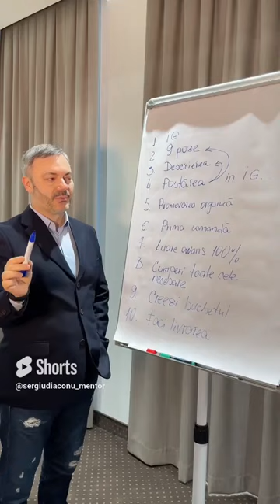Poți deschide și tu, o afacere ONLINE, fără investiții 😉